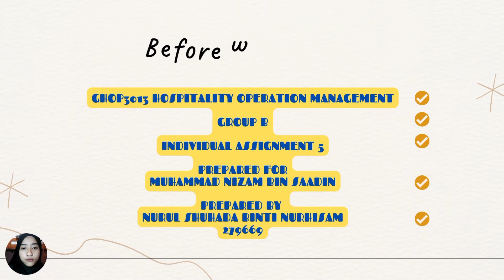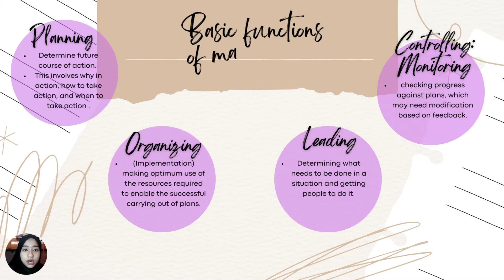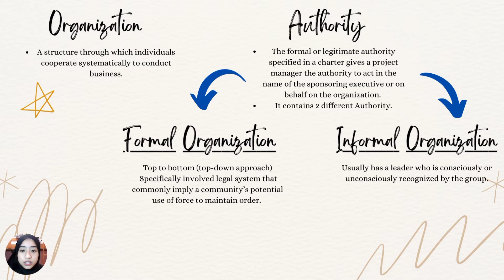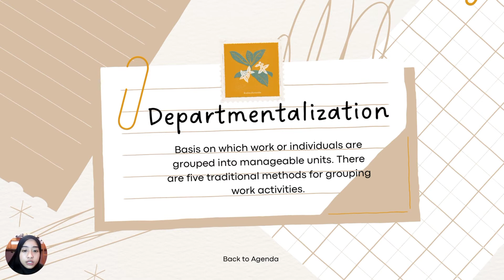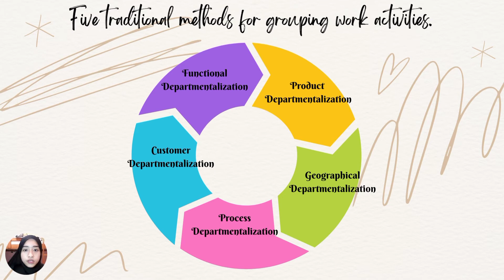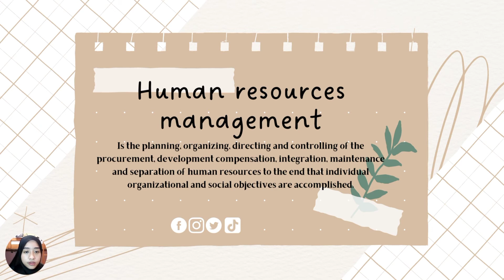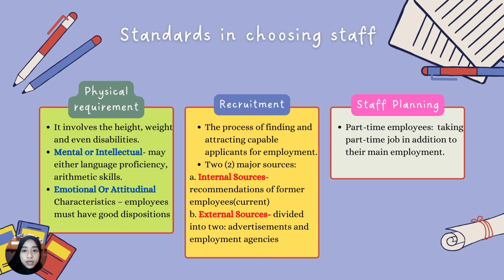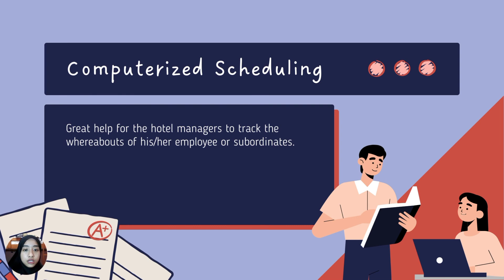Individual Assignment 5 : The Organizational Structure in Hospitality Management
GHOP3013 HOSPITALITY OPERATION MANAGEMENT